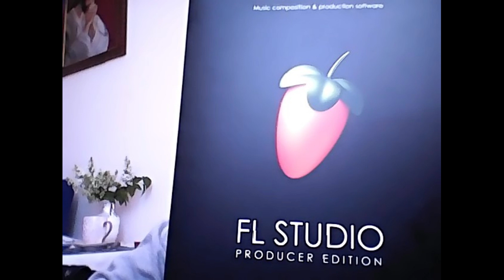Pablito Wonsito - Instrumental 454 (prod. Pablito Wonsito)